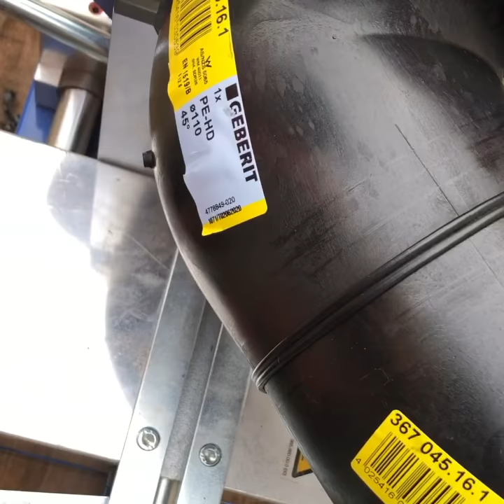Geberit fusion welding PE-HD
Geberit fusion welding PE-HD 110